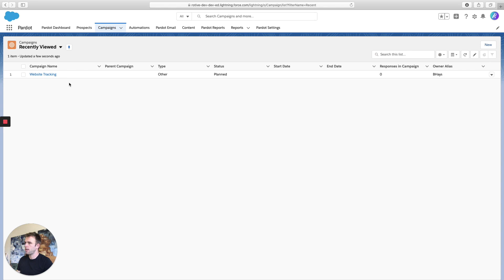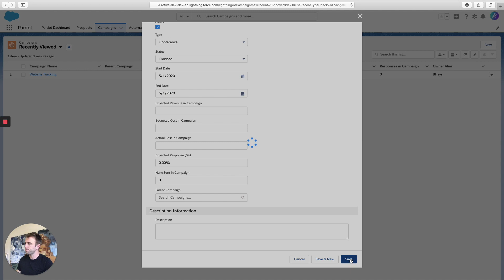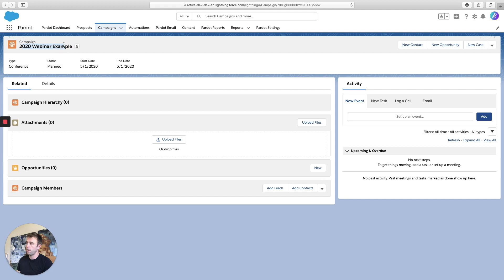How to Create a New Campaign in Pardot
🩷 Want to support us without becoming a member? Send a 1-time donation

Learn how to create a new campaign in Pardot.